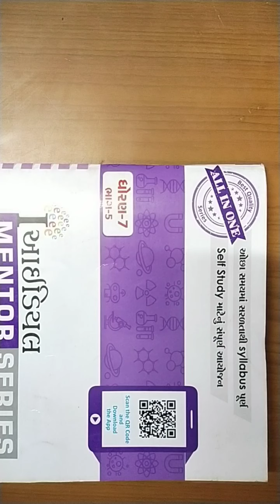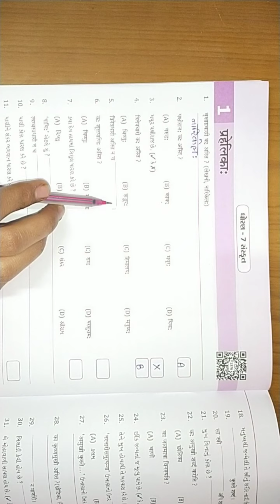|| ધોરણ-૭|| સંસ્કૃત|| પાઠ- ૧|| તારીખ-૨૯/૧૨/૨૦૨૦||